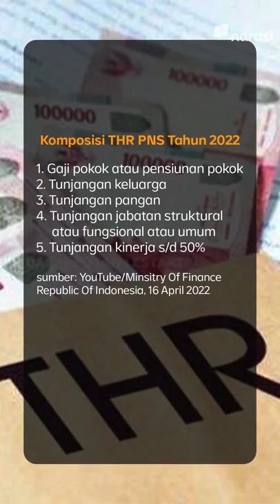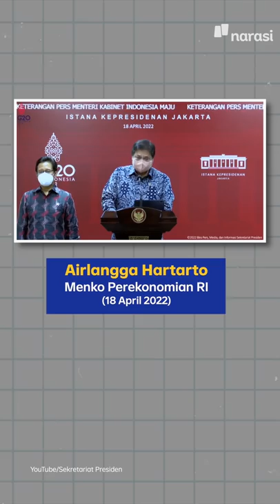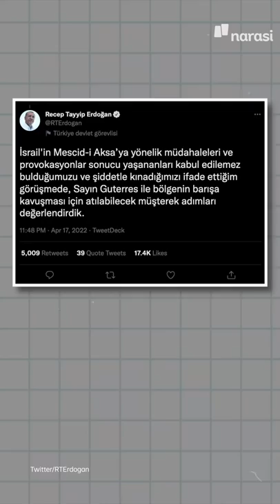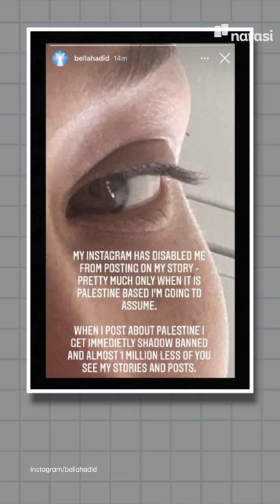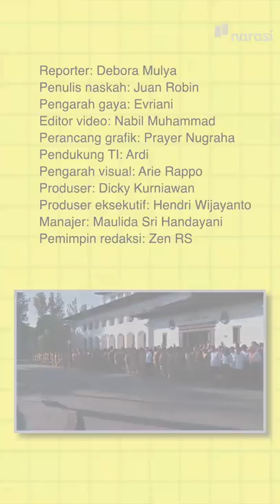PRESIDEN JOKOWI IMBAU HALALBIHALAL JANGAN ADA MAKAN-MINUM | Narasi Pagi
Dalam rapat koordinasi PPKM senin 18 April 2022, Presiden Jokowi kasih himbauan nih buat warga yang merayakan Idul Fitri. Lewat pidato Menko Airlangga Hartarto, Presiden Jokowi imbau masyarakat enggak ada acara makan-minum saat halalbihalal.

Hmm.. berarti cukup ketemu, salam, terima amplop lebaran, ya, Pak.. Yuk, ikuti informasinya, dan simak kabar menarik lainnya di Narasi Pagi. (Narasi)

(Narasi)